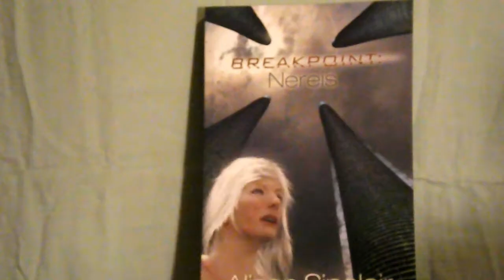Episode 03 2015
The Bobby Bundoran Show with Special Guest Suzanne Church.